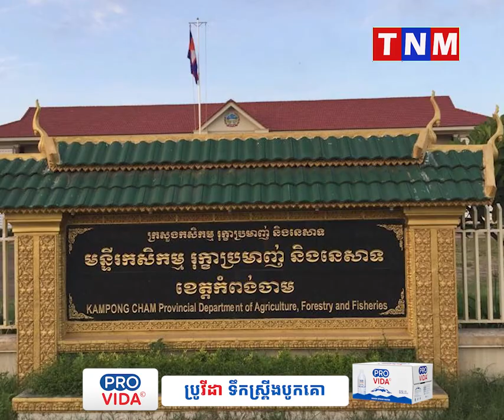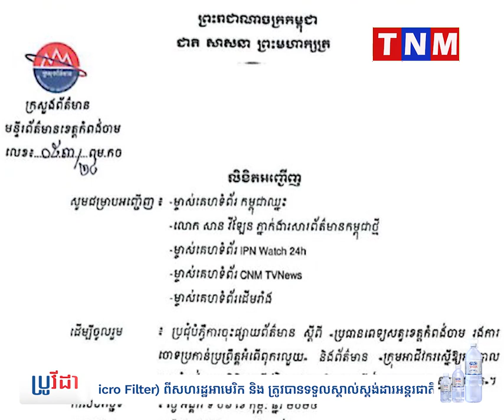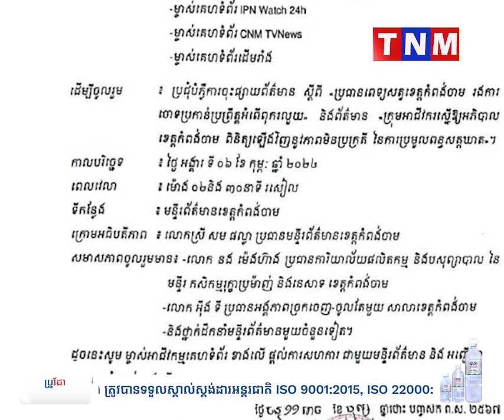ជីវិតអ្នកការសែត អណ្តែតដល់ណា គ្រាន់តែផ្សាយព័ត៌មានពិតគ្រប់ទីកន្លែងដើម្បីសង្គមជាតិ